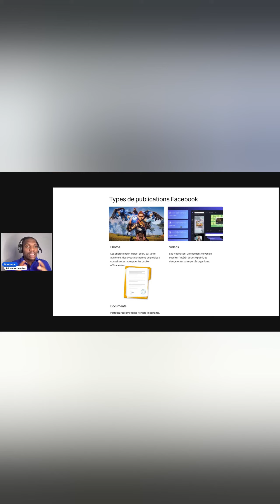#2 programmer un poste